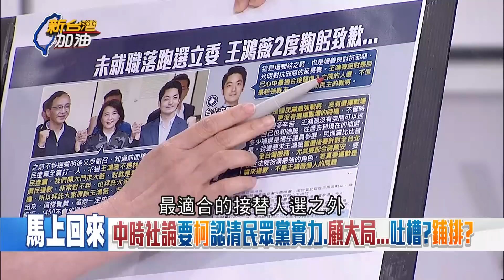不打仇恨動員就不會選? 王鴻薇稱吳怡農"黑道小弟"抹黑戰術磨刀霍霍 王義川砲曝薇在選區內人緣極差 選議員槓上徐巧芯 揭王鴻薇"人和"危機｜許貴雅主持｜【新台灣加油 精彩】20221202｜三立新聞台